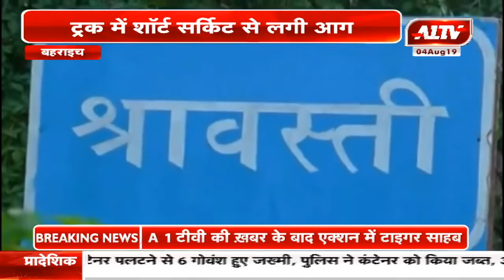बहराइच, यूपी : चलता ट्रक बना आग का गोला